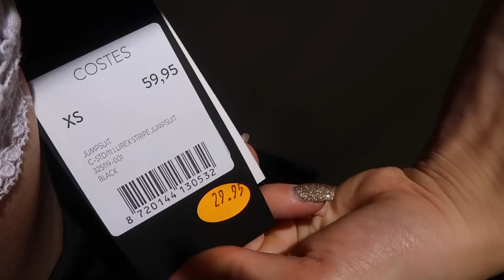PASHOKJES SHOPLOG 🛍 KERSTOUTFITS ★ | Floor Delvers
Hi! Leuk dat je kijkt naar deze nieuwe video! Ik hoop dat je de video leuk vind. Wil je op de hoogte blijven van al mijn video's?

Love, Floor

➤ 𝗣𝗥𝗢𝗭𝗜𝗦
10% korting met de code: DELVER